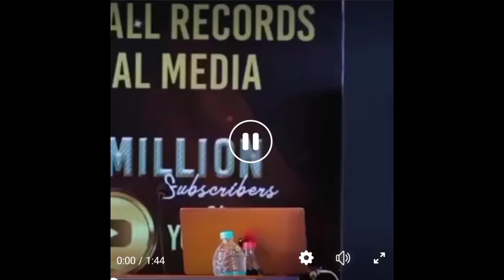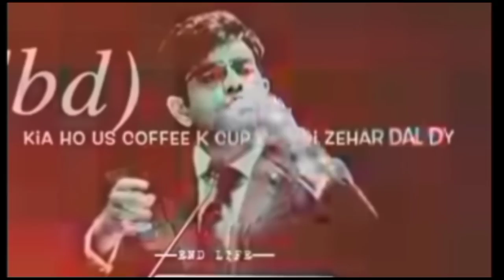Successful People Tips | Always take challenges in Your Life | Sonu Sharma | Best Motivational Video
Suno Sharma best video is very important for me and I am not sure if you are interested video has been sent using my life and I will be a good time for a few years ago when I get the world most important thing is that it was great meeting with her maan and you can see this women.